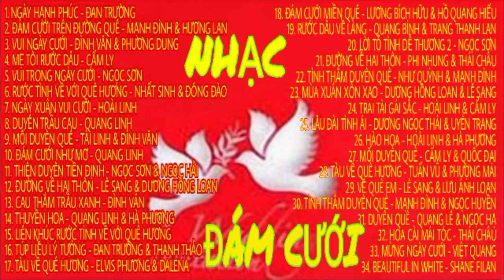NHẠC ĐÁM CƯỚI QUÊ HƯƠNG ( THẬP NIÊN 90 )